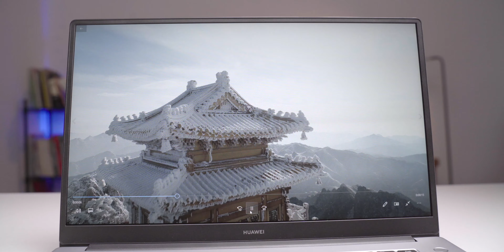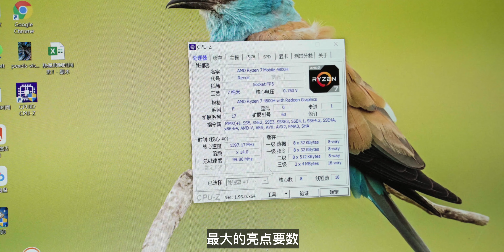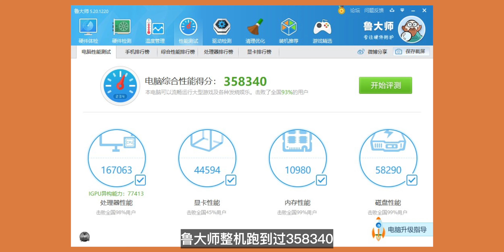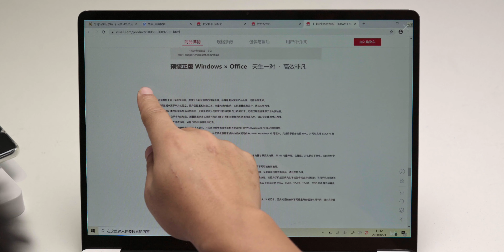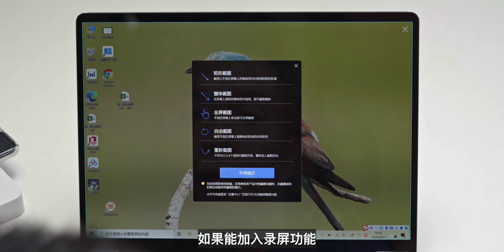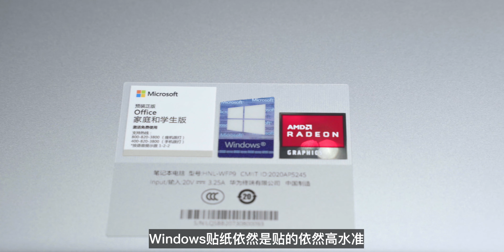【二麦】不妥协性能的轻薄本！华为MateBook 13 2020 锐龙版体验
这期视频，我跟各位分享一下我对华为MateBook 13 2020 锐龙版的开箱体验。